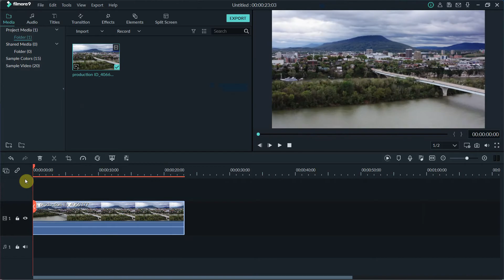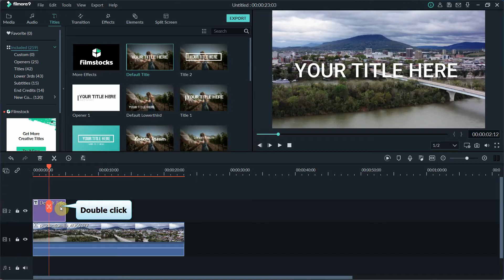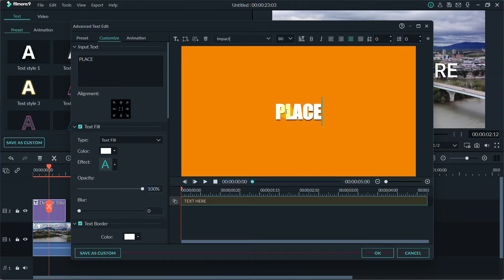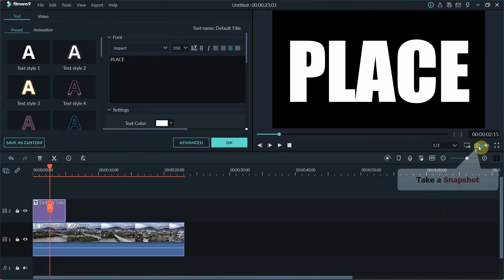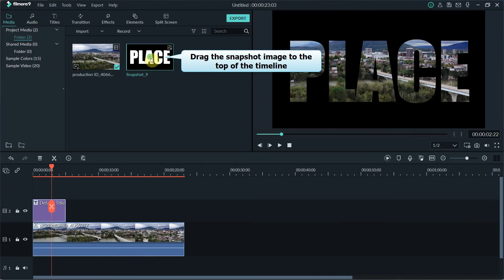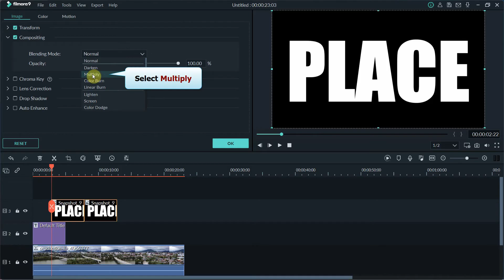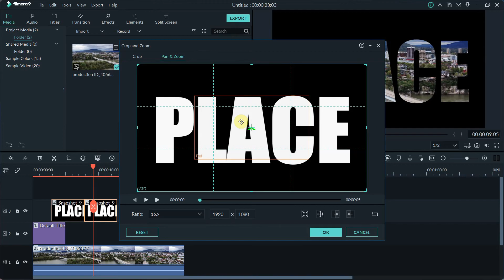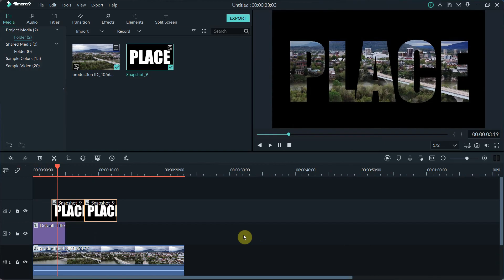ZOOM Through Text INTRO or TRANSITION In Filmora X Tutorial 2022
ZOOM Through Text INTRO or TRANSITION In Filmora X Tutorial 2022: Learn how to create a zoom through text intro or transition in Filmora X or 9